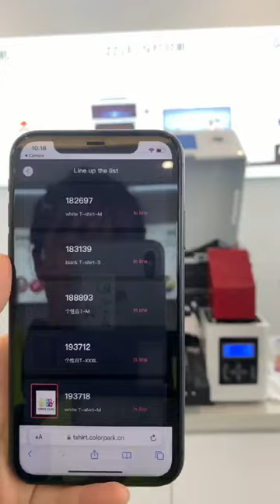Refinecolor Direct to Garment Printer can operate by phone - T-Shirt Printing Process